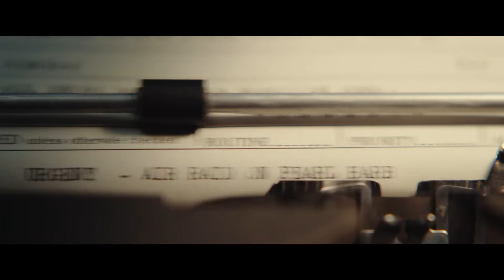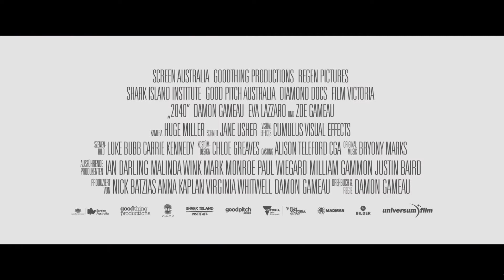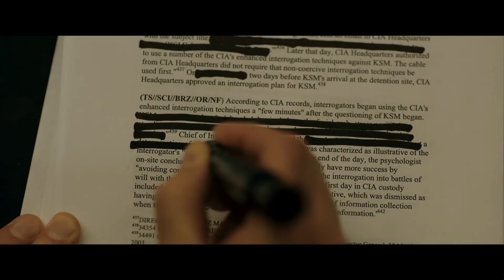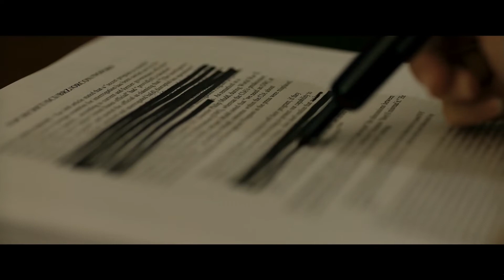Neue KINOFILME 07.11.2019 (KW 45) Trailer German|Deutsch (2019)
Trailer für die Kinofilme aus KW 45/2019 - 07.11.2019
Hier gibt es alle Infos zu den Kinostarts ►

Filme:
00:00 Midway ► Trailer
02:00
04:17
06:39
08:31
10:27 Zombieland2 ► Trailer